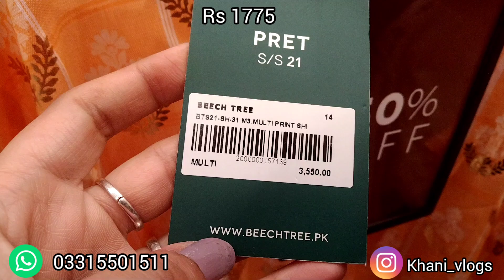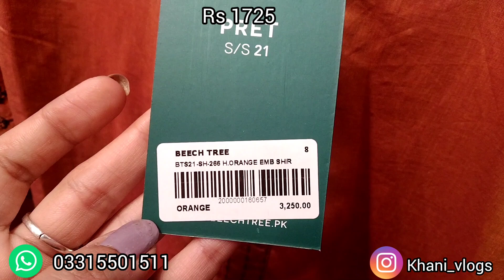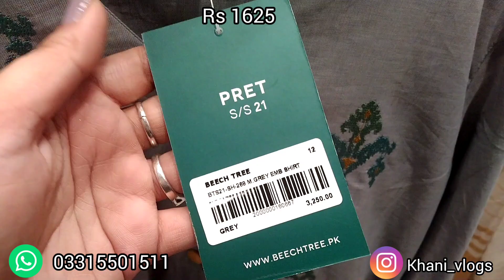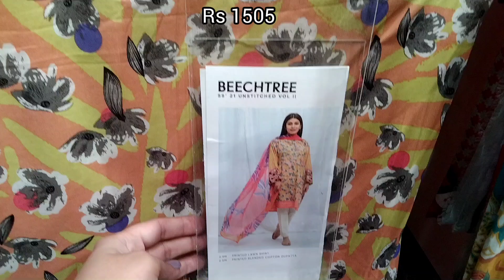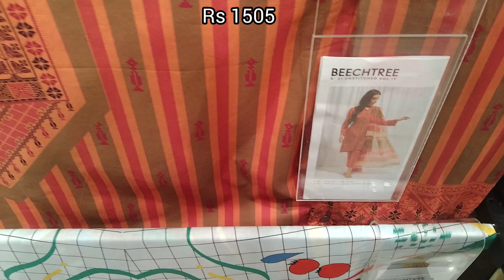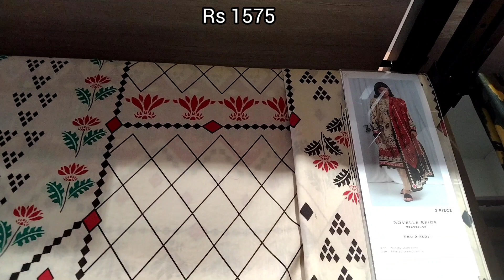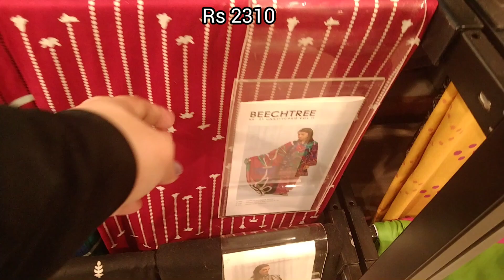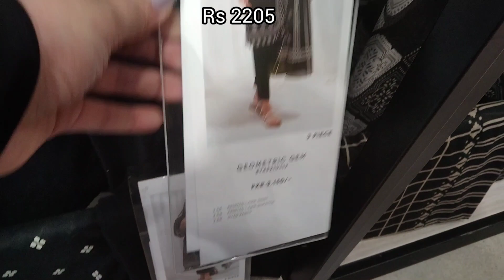Beechtree Flat 50% & Flat 30% Off Sale 2021//End Off Season Sale Store Visit